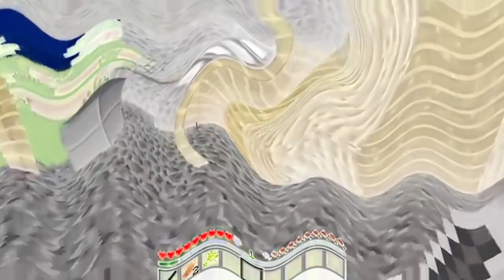Compot Gde golemi kotorie Preview 2 efffects deepfake respondview